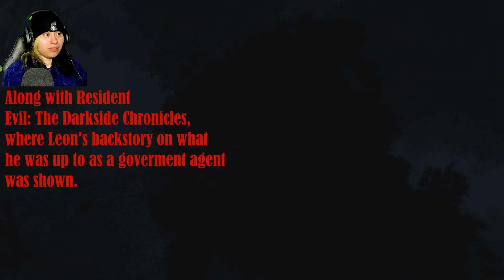Revisiting My Man Leon In Resident Evil 4 Remake - Hardcore [Chapter 1]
Batty Bats I am excited to revisit one of my absolute favorite Resident Evil games in the series - Resident Evil 4! In this incredible remake, I fall in love with Leon Kennedy all over again as we both try to survive this NSaNe cult village.

The game plays fantastic, which is a big relief to see that the remake keeps most of what made the original so great, the mechanics have been improved upon and I am loving the journey so far! I was worried about this game being remade, but I am glad to say my worries have been put to rest! :D

Follow me on Game Jolt!

0:00 Preview
0:13 Intro
0:22 Excited For This Game!
0:46 Deluxe Edition Content
2:00 Let's Go Hardcore!
2:17 Chapter 1
45:34 Remake Discussion
46:10 Outro